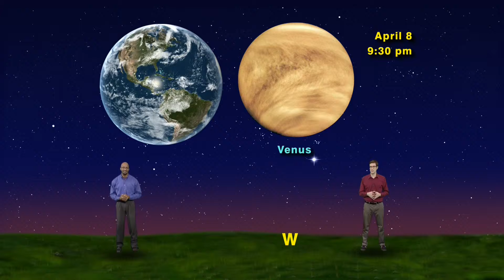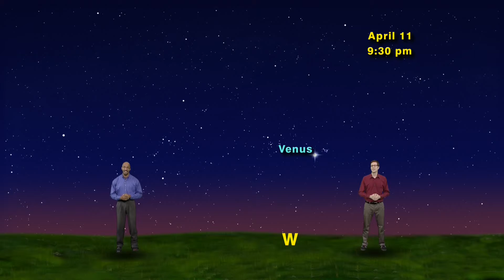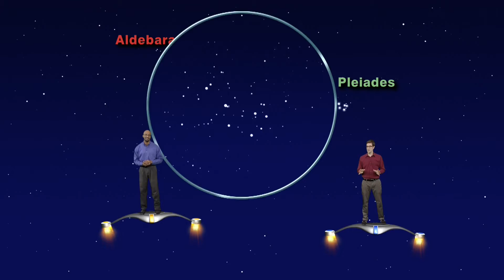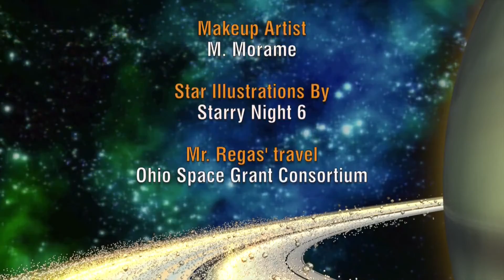Star Gazers "Venus Between The Clusters"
Star Gazers #15-14 Five Minute April 6-12, 2015 "Venus By The Hyades and Pleiades"